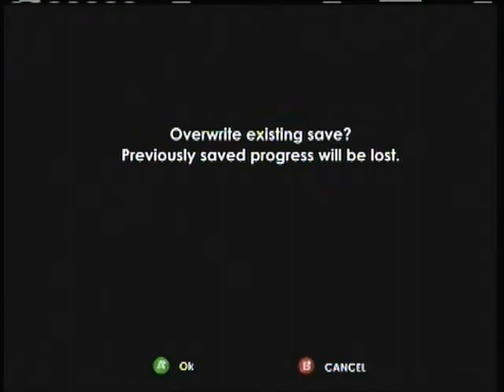Bioshock | Episode 4 - Creepy Splicers and Telekinesis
We get Telekinesis (THANK YOU MASON FOR THE SPELLING) run into creepy Splicers, and fight the good Doctor who isn't all that good after all.